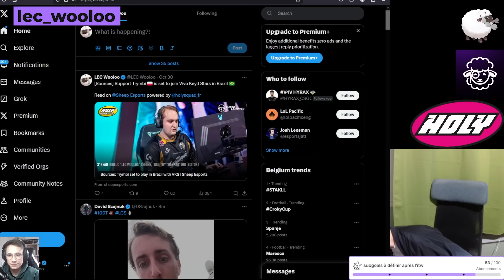TIKY PARLE DES PSEUDOS KC SUR LOL - Best Of LoL #820 Réactions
00:00 idizy best of
00:00 gudule_1er
00:09 Idizy
00:18 tikyjr
00:27 alderiate
00:49 tikyjr
01:06 alderiate
01:35 gudule_1er
01:54 kada
02:05 lec_wooloo
02:32 alderiate
02:45 gobgg
02:59 gendyr_khan
03:22 alderiate
03:35 zongoled0z0
03:51 alderiate
04:17 wakzlol
04:40 pandorelol
05:14 kada
05:32 mezhrad
05:38 nema
06:02 kada
06:21 sixentv
06:32 gobgg
06:45 kada
06:53 gobgg
06:58 alderiate
07:18 walou
07:42 kada
07:56 gudule_1er
08:04 raikoolol
08:34 gudule_1er
08:52 Outro
09:08 alderiate